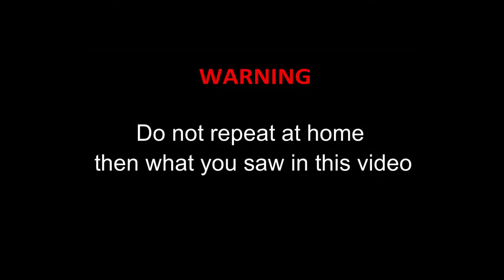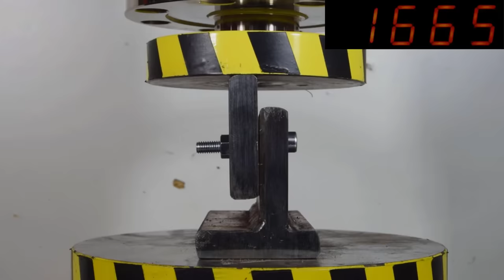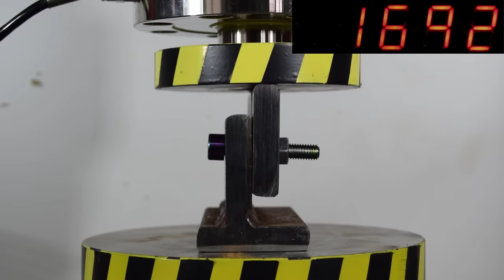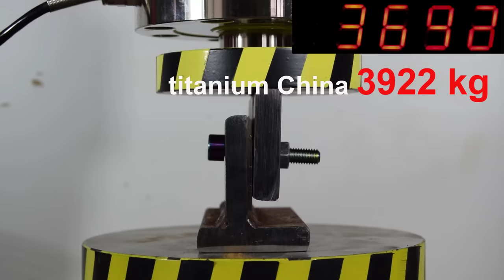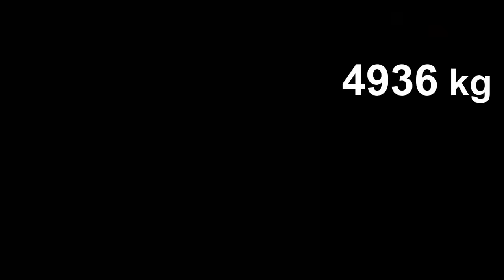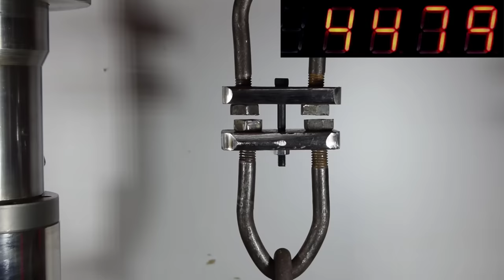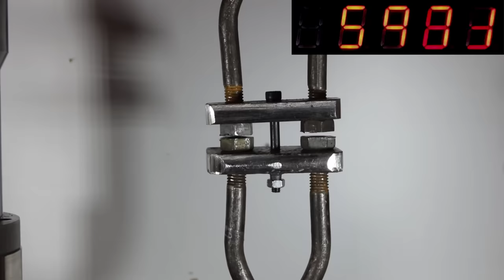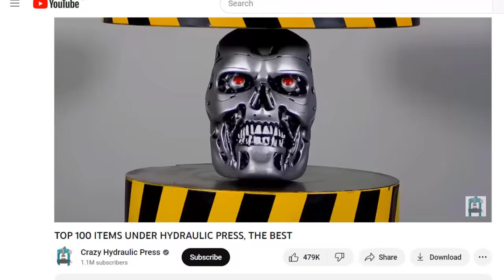HYDRAULIC PRESS VS TITANIUM BOLTS, ALIEXPRESS AND SPACE SHUTTLE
With the help of a hydraulic press, we will test the strength of titanium bolts. Bolt from the space shuttle and bolt from Aliexpress